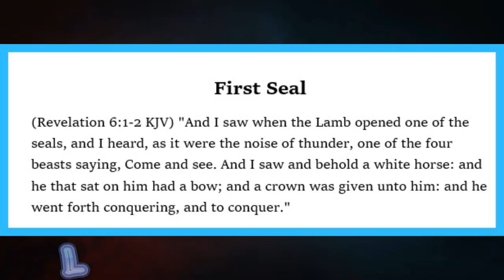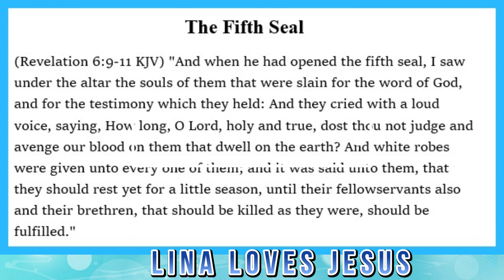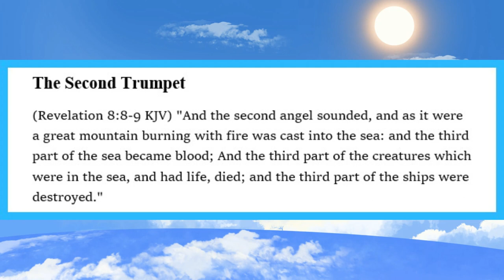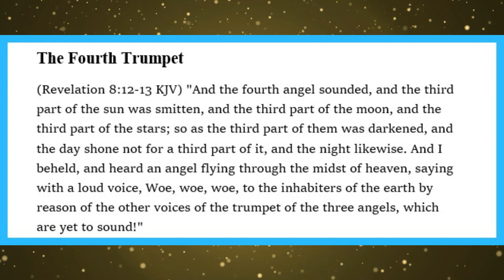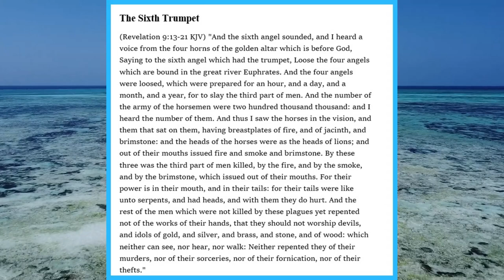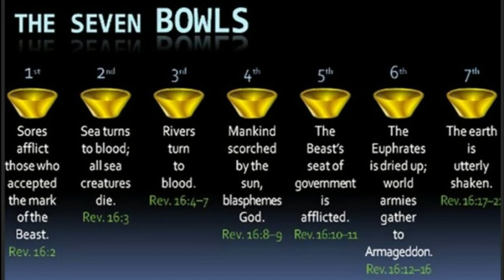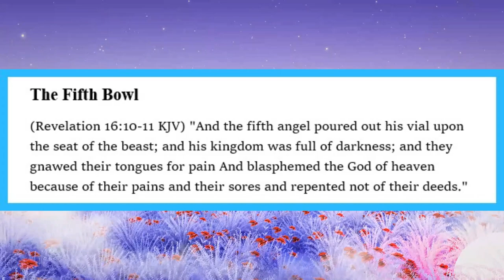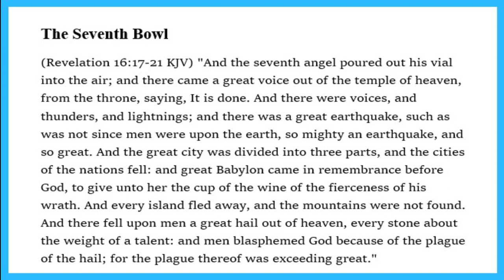February 12, 2023, 7 Seals, 7 Trumpets, 7 Bowls of Judgement